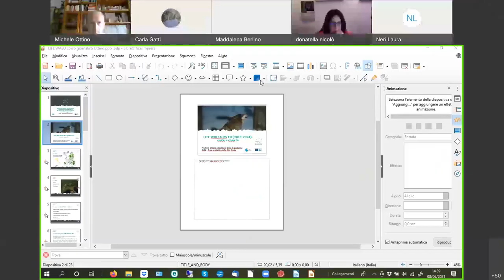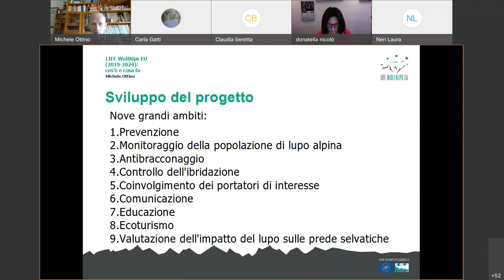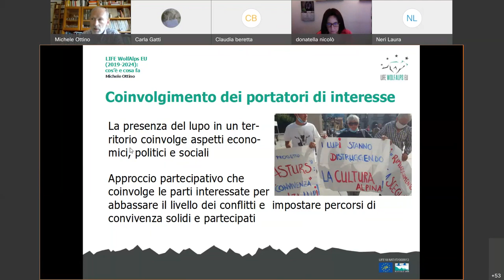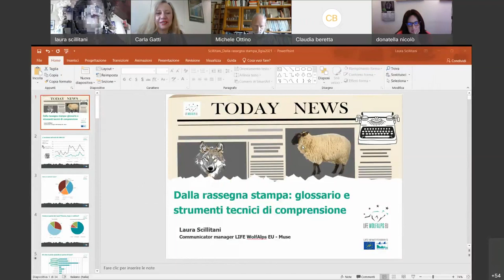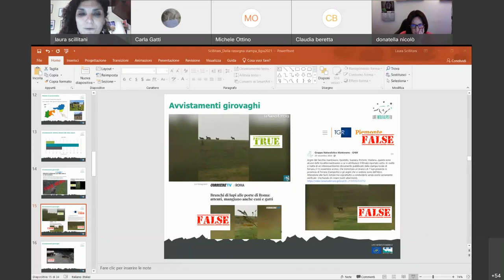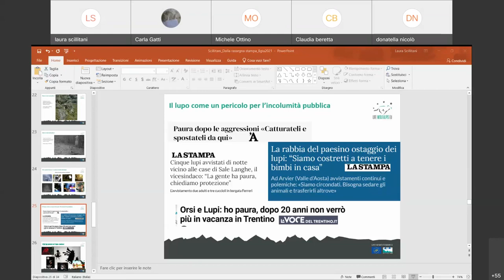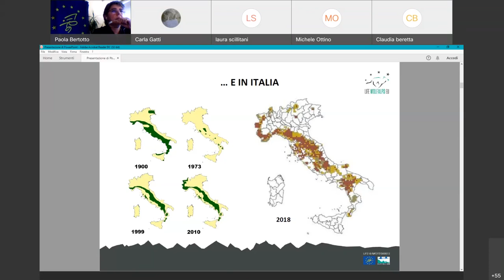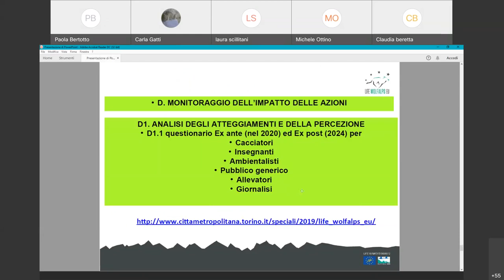QUANDO IL LUPO FA NOTIZIA - prima parte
Corso di formazione per iscritti all'Ordine dei Giornalisti organizzato da Città metropolitana di Toirno in collaborazione con i partner del progetto europeo LIFE Wolf Alps